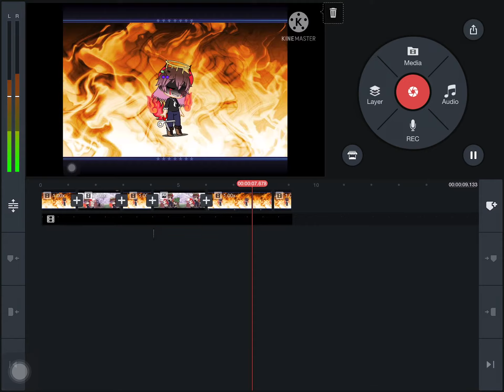Cringe sad thingy